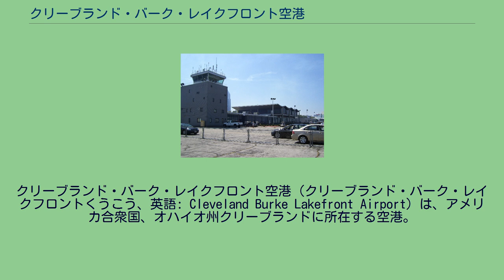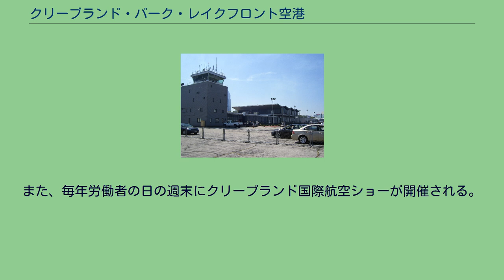クリーブランド・バーク・レイクフロント空港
クリーブランド・バーク・レイクフロント空港 (クリーブランド・バーク・レイクフロントくうこう、英語: Cleveland Burke Lakefront Airport) は、アメリカ合衆国、オハイオ州クリーブランドに所在する空港。
クリーブランド市北東部、エリー湖岸に位置する。
同空港は一般空港として分類され、クリーブランドの主要空港であるクリーブランド・ホプキンス国際空港の混雑緩和のための空港として指定される。
連邦航空局のデータによると、同空港は2008年度オハイオ州において4番目に多忙な空港であった。
空港の名は元クリーブランド市長であり上院議員であったトーマス・A・バークに因んで命名された。
クリーブランド・バーク・レイクフロント空港はクリーブランド市が所有、運営している。
同空港ではビジネスジェットや近距離チャーター便の就航数が増加している。
2005年には20,618便のチャーター便が発着し、2006年には23,370便に増加した。
2007年度は最初の10か月で18,595便が発着した。
同空港の発着便数は年平均87,000便である（2000年から2006年）。
2007年の最初の10か月間の総便数は60,013便である。
2006年末以来、同空港には商業路線が就航していない。
ディスティネイション・ワン社が短期間定期チャーター便をデトロイトおよびシンシナティ近郊の空港、ヒルトン・ヘッド空港（サウスカロライナ州）との間に運行していたが、現在は廃止されている。
ライト・エアラインズは破産宣告前の1970年代から80年代にかけて同空港を拠点として運行していた。
1979年、ミッドウェイ・エアラインズがシカゴのシカゴ・ミッドウェー国際空港との間に定期便を運行していた。
クリーブランド・バーク・レイクフロント空港はチャンプカー・ワールド・シリーズの1戦、グランプリ・オブ・クリーブランドの開催地として使用されていたが、最後に開催されたのは2007年のことであった。
同空港はアメリカ合衆国における、安全で高速走行可能なカーレースが開催できる唯一の空港であった。
また、毎年労働者の日の週末にクリーブランド国際航空ショーが開催される。